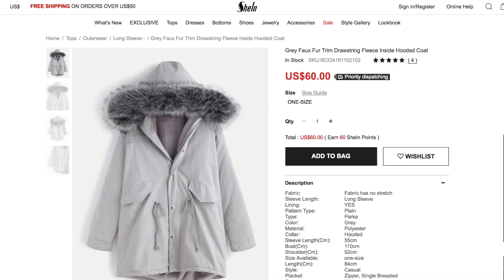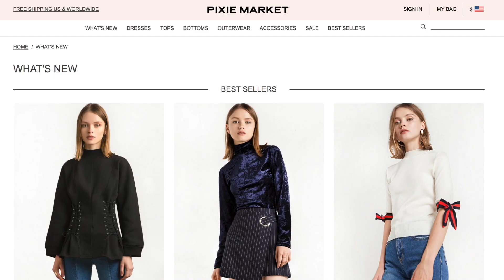【Rainie】TRY-ON HAUL二月服饰单品开箱+上身试穿! H&M, ASOS, PM, SHEIN, CLUB MONACO...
一大波网购包裹滚滚袭来~~ 分享一下这几个月 我网购的衣服们！！！
【所有产品信息请下拉信息栏⬇️⬇️⬇️】

上次的try-on haul大家都很喜欢看，这次我又超级大规模的拍了一次 东西超多 我都要剪吐血了！！！！
其实还有买的鞋子/首饰/包包 都没办法放在一个视频里分享，就只能以后分享了！你们接下来喜欢看啥？我再拍啥?  留言告诉我吧😂

近期我会做一些美妆的review测评 和护肤的单元，希望你们期待哟。

【参考】
我的身高158，体重100斤左右

【视频中的我】
试衣服的时候戴的红色丝绒大圈圈耳环
官网搜“Single Tone Pull-Through Muffler” 出来那个22刀的就是，我买的是灰色的。

【所有衣服们】
按照出场顺序：

我穿的：
HM 官网40刀免邮费
绿色天鹅绒蕾丝背心top 我的Size:S
灰色打底衫 原谅我官网找不到一模一样那款 这是类似款的 我的Size:S

ASOS -
他家基本全球邮寄的！这次寄过来加拿大5天就到了！

Boohoo 白色蕾丝勾花上衣 UK8 这是最小号了我本来打算订小码 结果发现居然没有比这更小的码数？？？伤感！建议平时穿M-L的mm定

ASOS 蓝白色露肩短袖 我的Size: uk8 有点大建议定小一号

下单注意事项：到加拿大反正我记得是45刀免运费，我建议大家每50刀下一单。我买的六件分成了4单下，基本的value都是50-60刀。没有一单被打税。 以前我不会这么做的时候没少被税（经常定120刀就打60刀税 很可怕😭）现在这么做了从来没给税了 大家可以试试看！（但是关税这个东西真的看运气和各国海关. 大家加油0_0)
时间方面大概5-7天。（加拿大）

Shein
给学生党提供一个平价平台，“北美版淘宝” 哈哈，衣服基本都是made in china，质量类似f21或者淘宝，价格便宜得不敢相信！！普遍反映质量不是很好 大家谨慎种草！！！

满50刀免运的可以寄全球的（美国 加拿大 都可以），大家最好也每50刀下一单不容易被税！

忠实建议 ：
 1. 是大家在shein买毛衣和围巾就好，最好不要买外套（因为外套还是很考验质量的 他家毕竟价格便宜 外套基本买回来都是踩雷了！！！）
2. 不要买单价太低的衣服！！！！（低于10-20usd)那种 基本都会踩雷😂 我这次买的衣服大概20-30刀这个区间都还不错。

我觉得还ok的：
【update: 视频发完当天 很多款都断货了，我也没想到大家的剁手能力那么强啊！！！！如果你喜欢的没货了你可以点进去 下拉有很多similiar style看看，或者就当省钱了吧！建议就是不要买20刀以下的毛衣！质量容易踩雷！20-30区间的毛衣应该随便穿穿都是可以的】

2.墨绿拼白色蕾丝背心毛衣补货了 我的是墨绿色的
3.蓝白色拼接毛衣 均码（这件偏小~建议平时穿小码的mm买啊啊）
4.米白色v字外套 （里面车线不平，太介意质量的不要买）我买的是白色 还有灰色款
5.抹茶色毛衣大外套（均码蛮宽松的 如我上身所示 我觉得平时穿L的MM也ok）
6.墨绿色系带短裙 我喜欢！！我的Size: S 官网上还有个几乎一模一样的类似款
7.黑白拼接短裙 喜欢！！凹造型好看！！我的size：S
9.红蓝色拼接大围巾！软乎乎的，就是需要洗一下 有点灰

Shein踩雷产品！！！！大家不要买外套！！！！
1. 灰色大外套（做工不好 线头有点多 完全没法穿？
2. 米色biker jacket机车外套（五金的声音真的很讨厌，做工很粗糙）
3. 蓝色喇叭袖上衣 （其实这个我后来编辑的时候看. 似乎画面里. 又觉得还行啊？？你们觉得呢？？？？9块钱我是不是要求太多了？？

另外，与Shein一样的类似网站是Romwe： 卖的衣服也很相近，都是便宜+种类多这样的网站。适合学生党平价随便买来穿穿。

Pixie Market
Pixie Market 家寄衣服不会写value，虽然他家单价高但是我从来没给税过。 因为包裹上也没有declare value所以似乎比较安全～大家可以放心下单！因为单价高 质量都还不错！
*他家是北美博主超爱的网店 基本衣服都得靠抢 大家可以看看这些都还有没有货ORZ。。。。。

1.灰色平肩圆环上衣ring top hoodie 断货了 我的size: S 类似款 或者
2.白色蝴蝶结上衣 我的Size: S (这件现在官网打折15%off)
3.牛仔拼色短裙： 我的size S
4. 酒红色毛衣 断货 类似款
5.蝴蝶结灰色卫衣 我的Size S
6. 黑色Chocker 上衣 （这件我这两天一直在穿 真的是好看 出去被问率很高）

Club Monaco
我不清楚美国有没有这个牌子，加拿大小伙伴网站下单跟实体店是一样的。

烟灰色大衣（加拿大官网正在打折 折后 C$181）我的Size: XS
现在在换季 大家可以多去他折扣区转一转 有很多好看的大衣在打折

纽约的高街时尚买手店，超多blogger的心头好，虽然衣服价格偏高但是每次上新完全靠抢! 因为买的人太多，一下就断货了。
官网入口： 早看中早下手，真的他家衣服特容易断货（血的教训T_T）

适合学生党的”北美版淘宝” 哈哈，衣服基本都是made in china，质量类似f21或者淘宝，价格便宜得不敢相信（质量与价格对等~）满50刀免运 可寄全球（他家也有很多手机壳！小玩意啥的 也很便宜！）

韩裔设计师在英国创立的品牌，性冷淡风格首饰为主，可以全球邮寄。
官网 我每天戴的戒指都是他家的，长期个人心头爱。(我这次戴的是

坐标美国的超精美首饰网站~适合喜欢仙一些款式的妹子们!

- Disclaimer声明：
PM衣服为商家赞助，其余衣服都是我自己买的。

愿大家都有美好的一天 ✌ノ≧∇≦ノ